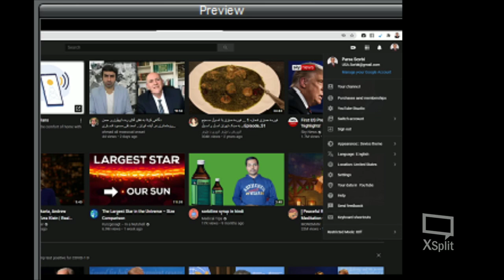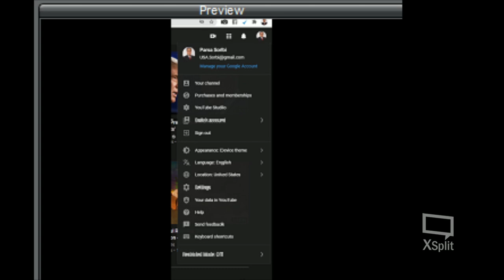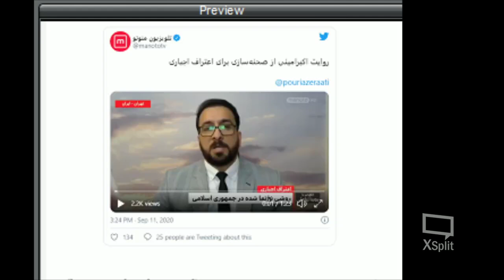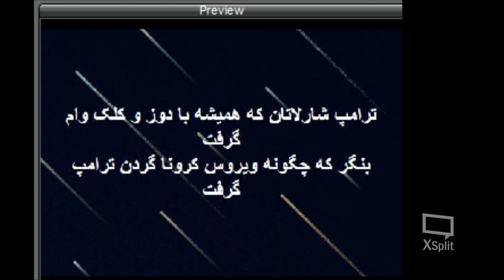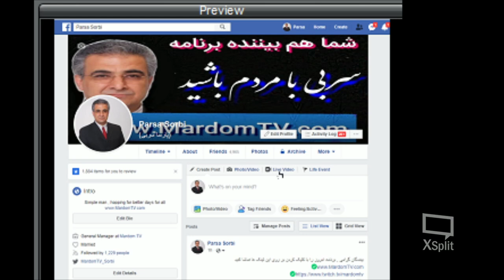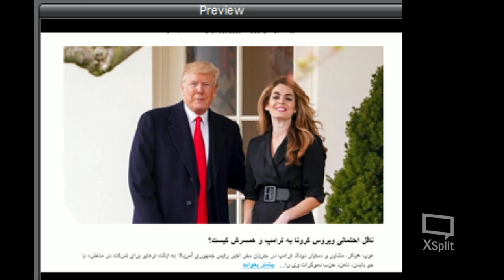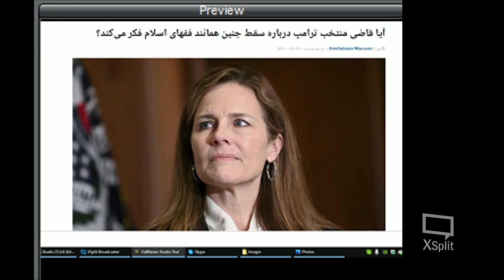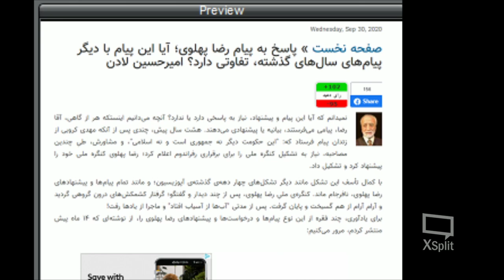Sorbi 2020-10-02 * Persian TV * Mardom TV usa * ​سربی با مردم ​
من فکر میکنم این پیام و پیمان هم مانند همه پیمانهای قدیمی فقط برای خالی نبودن عریضه بوده و هیچ چیز تغییر نمیکند !!از خودتان بپرسید , شما پس از شنیدن این پیمان چه  کاری میکنید که دیروز  یا سال قبل انجام نداده اید !!فردا هم مانند امروز و دیروز خواهد بود و این پیمان هم هفته آینده فراموش میشود .رضا پهلوی وقتی سوگند یاد کرد , هیچ کاری نکرد ! حالا شما انتظار دارید با این پیمان چه کار کند ؟؟به نظر من وقت آن رسیده که ایشان بازنشسته شوند  و بروند دنبال خوش گذرانی .تلویزیون مردم - از مردم , با مردم و برای مردم